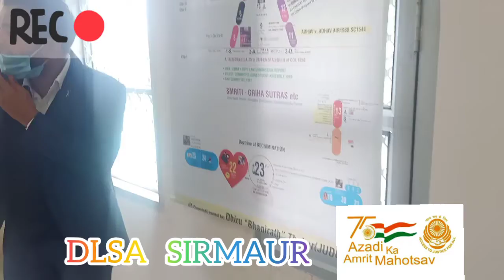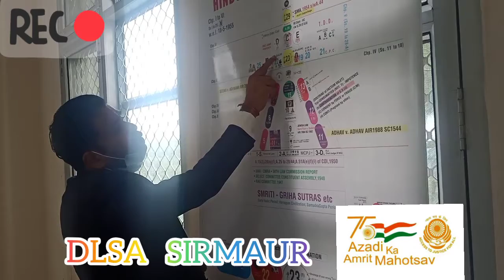Mediation Awareness Program by DLSA SIRMAUR. Part :-1